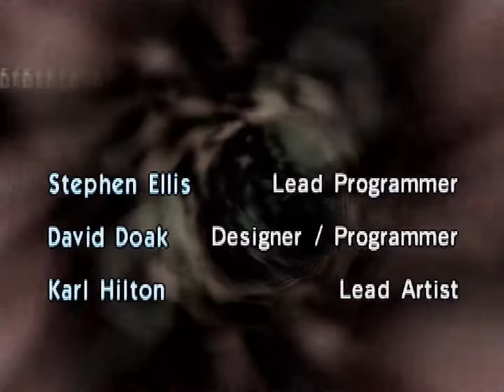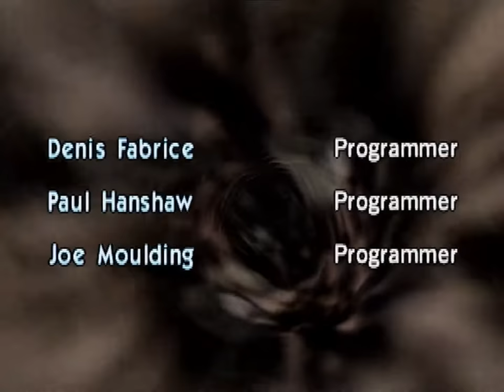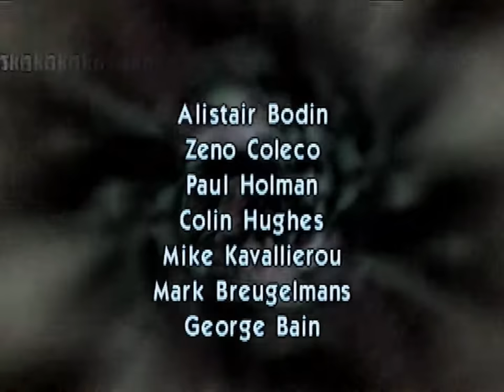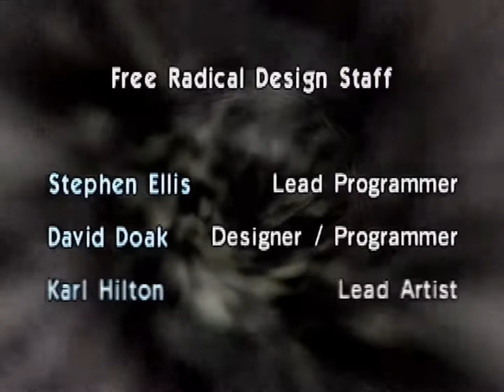Timesplitters (PS2) - Part 2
During the first few, tumultuous, months of the Playstation 2, the system had few truly excellent titles that really showcased what the next generation represented. Besides the obvious yearly sports incarnations, Sony pushed an underwhelming Ridge Racer sequel, a fighting game that unified its roster to a basic team battle mechanic with Tekken Tag Tournament, and then there were oddities like Fantavision that only were best serviced as tech demos for the emotion engine processor. As with any console launch, there was not enough to prove that the new device was a substantial leap over its predecessor. The Playstation 2 even relied on the Dreamcast, as Sony oversaw (inferior) ports of Sega's library moved over on to their fledging machine (e.g. Dead or Alive 2).

Ironically enough, given its similarities to Goldeneye and Perfect Dark, Timesplitters was one of those early releases that stepped up the game of other third party developers and showcased the promise of 128-bit hardware entering into 2001.

It is difficult reminiscing on the era because the idea of a console first-person-shooter was still laughed at by the majority of the press and consumers. The shooter belonged in the realm of keyboard and mouse, and truth be told, precise controls are still arguably better with this layout. Whether it was Codename Tenka, Turok 2 or Powerslave/Exhumed, fifth-generation hardware could never handle the large branching levels that they ambitiously sought to create. There was always a compromise somewhere, someplace to make the experience possible to begin with.

The aforementioned Perfect Dark and Goldeneye both came closest to perfecting the cinematic FPS experience on console, with great presentation values, fantastic approaches to level design and guns that delivered on the oft described visceral feeling that you would hope to expect from a game of its ilk. And yet, despite both games strengths, they suffered from poor frame-rates ,well below a 20FPS average, and controls handicapped by the limited scope of the N64 analogue stick and camera controls.

The reason Timesplitters works as successfully as it does lies with how it remedies both of these problems, in effect, becoming the sleeper hit the Playstation 2 needed. The DualShock 2, with its two very responsive analogue sticks: One for movement, one for control, give depth to precision never previously realised on any prior home system. The actual grunt of the various processors and fast memory of Sony's Playstation 2 hardware give way for a 60FPS target, albeit field-rendered, but with 60 fields nevertheless.

Both of these factors created the perfect storm that made Timesplitters so fun, so continuously playable as late as 2018. Beginning Timesplitters' story in 1930s Egypt; There is a certain enjoyment to the snappy feedback of the Thompson machine gun as it bites off the heads of the mummies and zombie hordes that surround your pathways to the tomb's exit. There is a certain enjoyment with four player splitscreen, when you can let those you kill around you know first hand how venerating it is to be top of the leaderboard. There is a certain enjoyment to beating Mansion on Hard: You would know it if you played it (trust me). It is little wonder then that this series grew the following that it did.

While I do not crave a Timesplitters 4 like many of my peers might, as suggested, this game still plays wonderfully. In an age where every first person shooter has to follow the standard set by Halo, has to be similar to Call of Duty, it boggles the mind as to why Timesplitters is never seen on those same lofty heights.

Being the inverse of its forebearers, Timesplitters biggest detractor was in its production value and presentation - with a very minimalised approach to story, plot and characterisation. These elements were addressed in its sequels ultimately leading to a 𝘍𝘶𝘵𝘶𝘳𝘦 𝘗𝘦𝘳𝘧𝘦𝘤𝘵  but never at the cost of the core game itself, the same cannot be said for other franchise first person shooters.

All in all, if you have not played Timesplitters then do it. If you have, play it again, chances are you will still enjoy it.